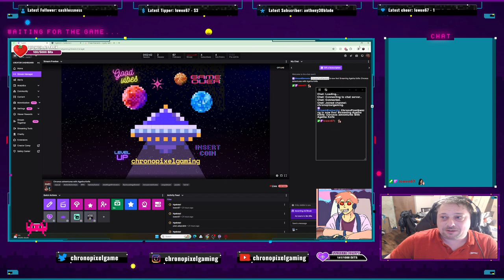Chronos adventures with Agatha Knife ep1